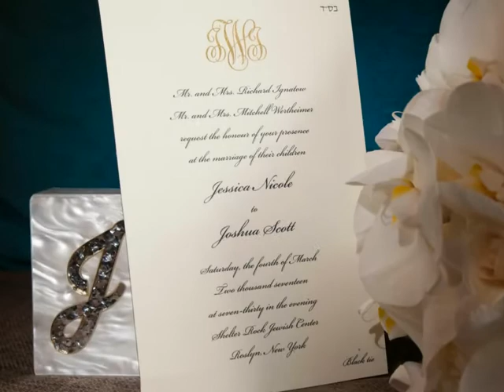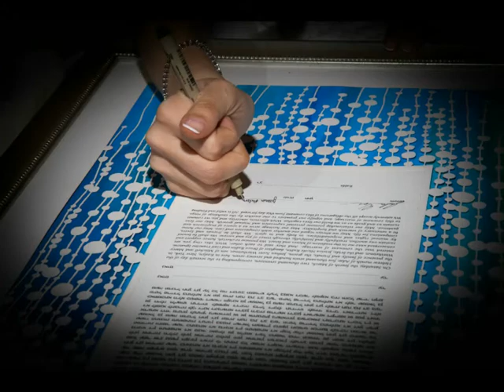Jessica & Josh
Wedding at Shelter Rock